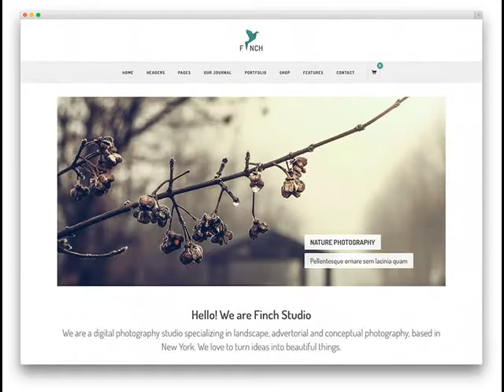Super Cheap Web Design & SEO Bisbee AZ Websites from $249 .mp4